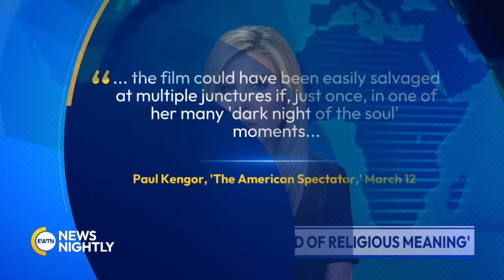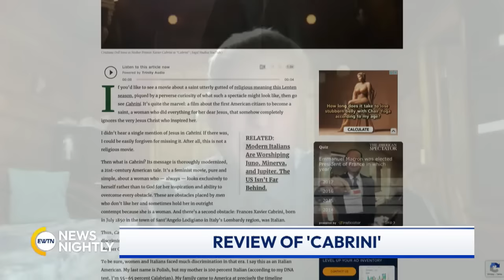New Review on "Cabrini" Movie Says the Movie was "Gutted of Religious Meaning" | EWTN News Nightly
A recent review of the movie "Cabrini" says the film delivers beautiful imagery of Rome and the Vatican, and the cinematography, scenery and use of the Italian language are very well done. However, the movie also is "gutted of religious meaning". Writing in the American Spectator, Dr. Paul Kengor says in part, "The film could have been easily salvaged at multiple junctures, if, just once, in one of her many 'dark night of the soul' moments, this Mother Cabrini could have turned to a crucifix, pleaded to Jesus, and prayed. Alas, she doesn't." The author of the piece and a professor of Political Science at Grove City College, Dr. Paul Kengor, joins to tell us a little more about why he said that the movie "Cabrini" is not a religious movie. Dr. Kengor shares what parts of the movie worked for him. He discusses whether he thinks a major movie that is explicitly religious or shows a lot of scenes about prayer and turning to Christ could ever be made or be successful. Dr. Kengor explains what he would want people who have seen "Cabrini" to know about the real-life Mother Cabrini. He fills us in on what other stories he is following.